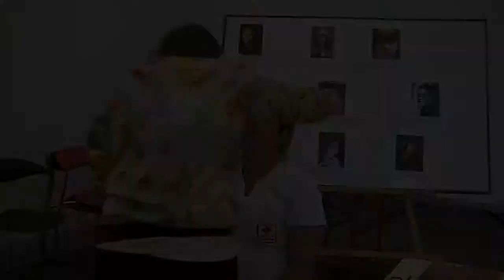185. Pintucaritas - QuieroMusicos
Reserva ahora: 702 1314
Bogotá - Colombia

Eventos Bogotá Colombia Contratar QuieroMusicos.com artista cantante música Matrimonio Fiesta mejores